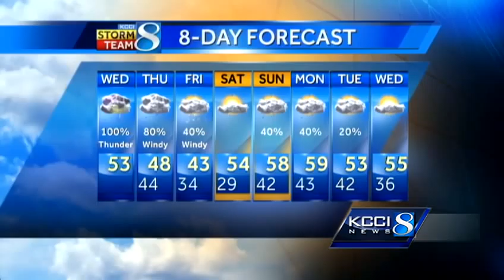Video-Cast: Flash flood watch